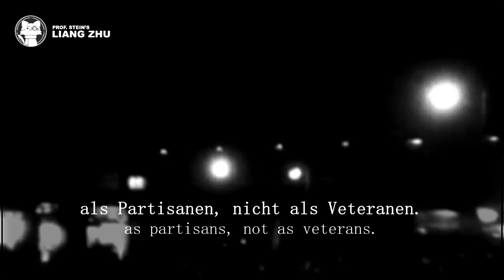Abschied von der Front - Ernst Busch [⭐ LYRICS GER/EMG] [German Communist Song]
Germanl title: Abschied von der Front
English title: Farewell to the front
Alternative title: Abschied der Internationalen Brigaden
Interpret: Ernst Busch
Lyrics: Erich Weinert

ABSCHIED VON DER FRONT - LYRICS

Zwei heiße Jahre Sieg und Widerstand!
Wir gingen treu mit euch durch Blut und Flammen.
Das bleibt in allen Herzen eingebrannt.
Mit unsren Leibern hielten wir das Land.
So lebten wir, so starben wir zusammen.

In dieser letzten Stunde laßt uns nun
von den gefallnen Brüdern Abschied nehmen,
die überall in Spaniens Erde ruhn!
Das ist kein Klagelied, wenn wir uns grämen.
Wir brauchen uns der Tränen nicht zu schämen.

Wir gehn zurück in eine andre Welt,
als Partisanen, nicht als Veteranen.
Wir bleiben weiter unter unsren Fahnen.
Und wo der Feind sich auch entgegenstellt:
Der Kampf geht weiter bis die Festung fällt!